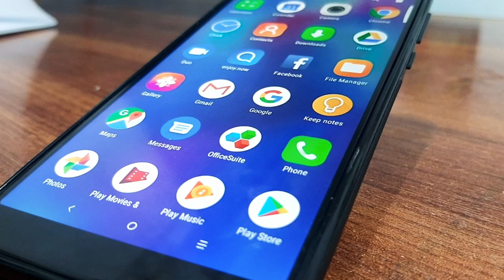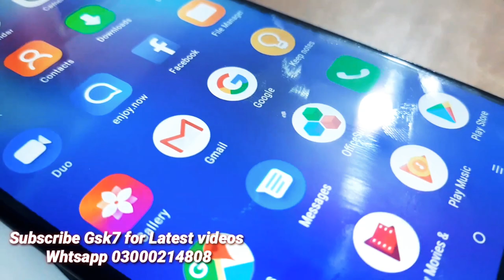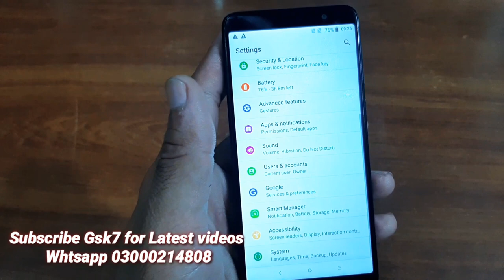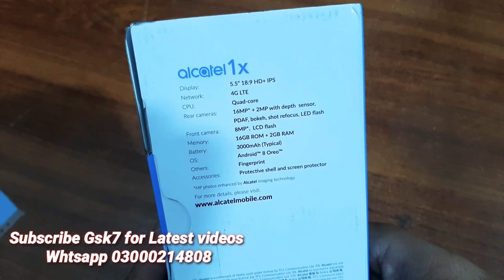Alcatel 1x Price Specifications|Unboxing |Overview